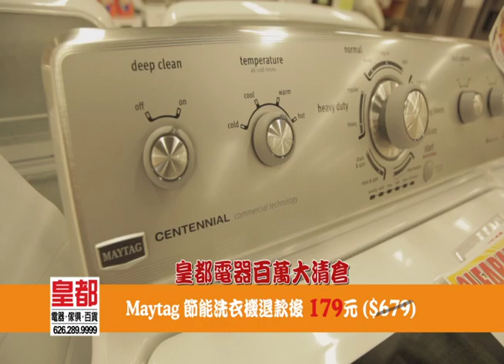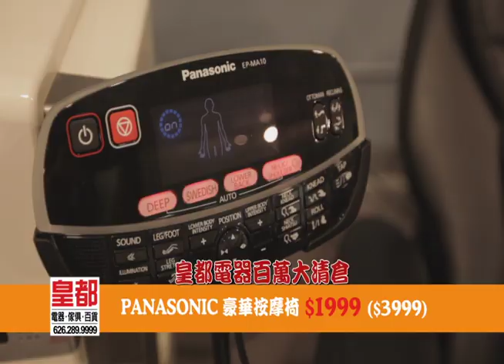Superco 2013 Million Dollars Clearance Sale - Chinese 2 mins TV show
Superco Million dollars clearance sale is starting NOW! From 3/8/2013 to 3/31/2013.